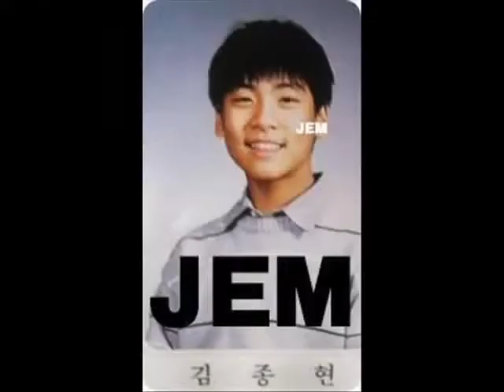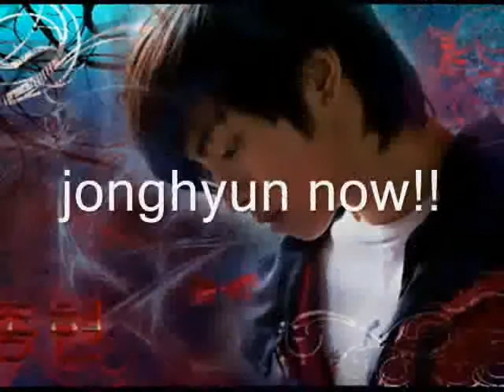shinee pre debut photo's